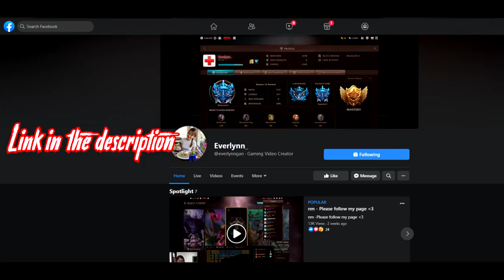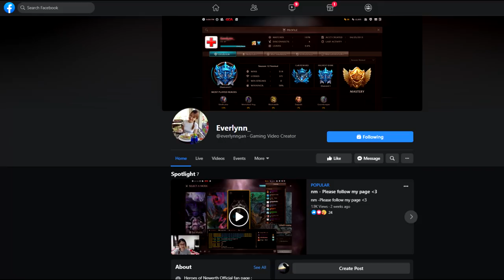How real girl play support in SEA server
Hero Info:
One of Harkon's many apprentices, Moira came into contact with extremely unstable arcane energies when Harkon forged his Blade. Over time she got some control of the energy now within her, leaving her with great power... that she still has trouble controlling.